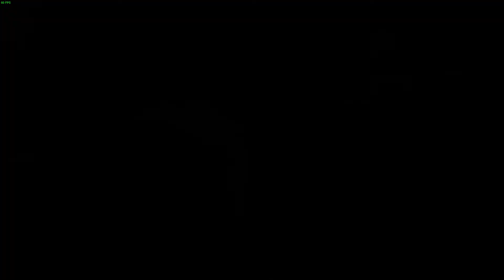【殷斯特】02/11 PC 人中之龍 極2 - 第五章 Part 5